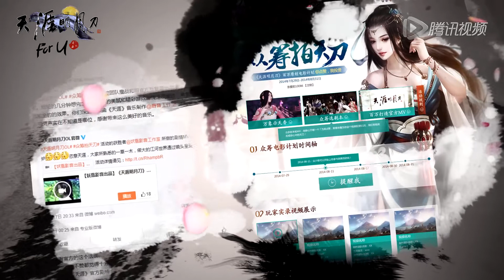Moonlight Blade Online - TGC 2014 For u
Le studio Tencent, en charge du développement de Moonlight Blade Online, a tenu a remercier sa communauté, ainsi que les gagnants du concours de vidéo et de dessin.